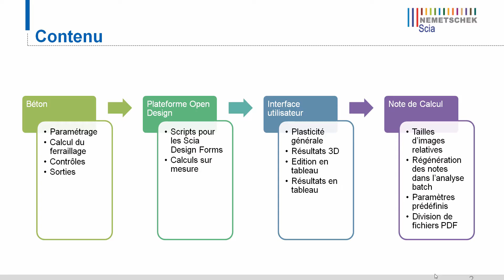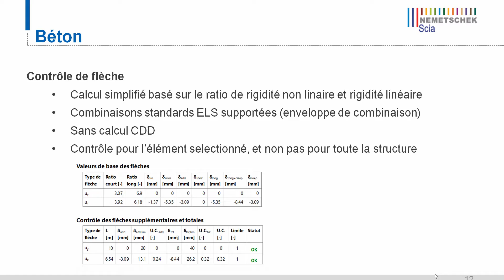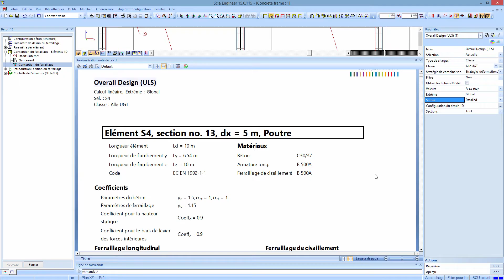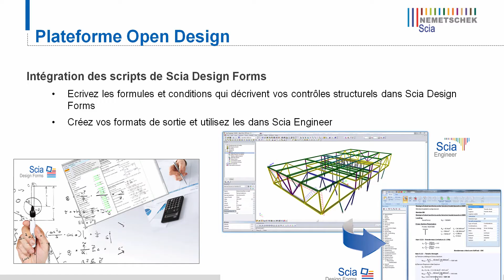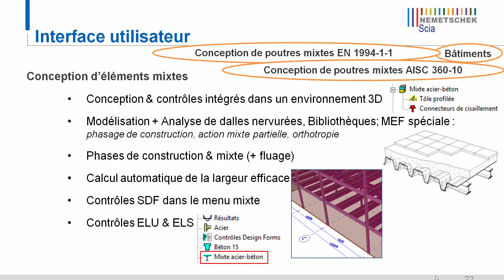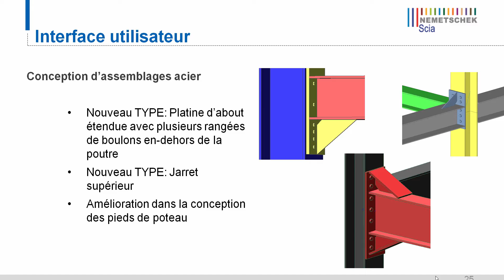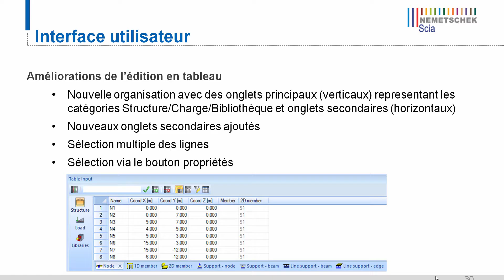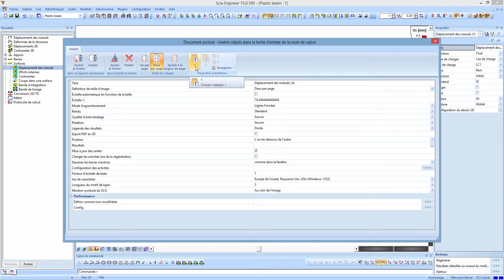[FR] Les nouveautés de Scia Engineer 15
Scia Engineer 15 inclut un grand nombre de nouvelles fonctionalités et améliorations diverses.
Le nouveau module EN1992 porte le dimensionnement du béton armé à niveau supérieur d'ergonomie, de puissance et de vitesse.
En outre, Scia Engineer 15 comporte des nouveaux types de calcul EF, des contrôles étendus, une meilleure ergonomie et bien plus encore !

- la vitesse et facilité d'utilisation du nouvel outil de calcul béton armé EN1992
- comment créer vos propres contrôles avec la technologie Open Design dorénavant aussi pour surfaciques et noeuds
- la nouvelle analyse élasto-plastique pour plaques et coques métalliques
- ainsi que de nombreuses améliorations dans divers aspects du logiciel: note de calcul, interface utilisateur, etc.